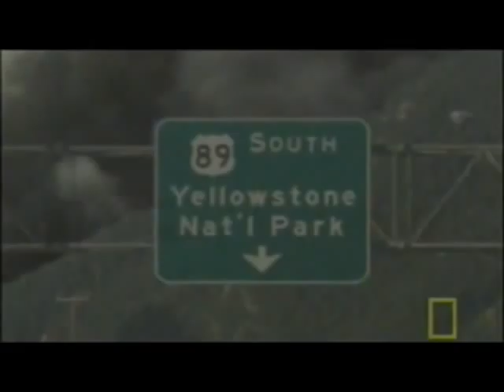Supervolcano music video prototype 5 [collab of N.G.C/ B.B.C,& 'The Longing' by 'Eels']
***Read Before Viewing*** To clarify the apparent non-relevance, I must say this; It's relevant because in most of the song it is stating how Yellowstone is relevant to myself on a personal level . In the last 4 lines before the second chorus [ 2:40 to 3:05 ] it states how I feel towards a girl I have a crush on, which is subsequently totally irrelevant to the video or subject. But after the 2nd chorus it balances that by a set of lines which is extremely relevant to the video itself.
By the way, the only rights I actually own to these media are private rights. But this is only a large tribute to the great 'National Geographic Channel's terrific show 'Naked Science' and it's 2nd episode 'Super Volcanoes', the brilliant 'British Broadcasting Corporation's spectacular television docufiction film 'Supervolcano' and the amazingly expressive band 'Eel's beautifully peaceful song 'The Longing' all in one combined video. I only used my compiling skills in making the video. I hope that the B.B.C, N.G.C & the band Eels consider this as what it's intended to be; a tribute and a promotion to their fantastic work.

This video essentially tells the story of an eruption of the 'Yellowstone' Supervolcano, also explained below;
Earthquakes rock the area surrounding and overlying the supervolcano as magma pushes up on the crust. Geysers explode as heat created by the volcano increases, and hydrothermal activity intensifies. Land deformation destabilizes the rock strata for miles, causing landslides, some of which resulting in mega-tsunamis. The weak rock then let's the viscous, gaseous magma through, and when it erupts the gases violently escape and rapidly combust, resulting in an explosive eruption. This is vented out through a giant ring of volcanic vents called a 'ring fracture' where the vents merged into one ring-shaped vent. After ejecting a total of 2,500 cubic kilometers of magma the pressure decreases & the eruptive vents collapse unleashing pyroclastic density currents across the region. But Yellowstone, inside the ring fracture, falls in on the magma chamber and slams into it. The magma chamber rebounds and the remaining 22,500 cubic kilometers of magma left is depressurized. This results in a giant explosion which pulverizes the Earth's upper crust in the area of destabilized rock strata, an area which extends a total of 100 to 200 kilometers from the Yellowstone National Park's boundaries. The magma is obviously also pulverized, and the great volume of the resulting 'volcanic ash' [glassy fragments of rock 1 10th of a millimeter wide] is dumped across the U.S, crushing tens of millions as roofs collapse. Hundreds of millions die a lasting painful death as volcanic ash destroys their lungs & their bones grow excessively as the lungs can't control bone growth hormones, stretching the flesh & skin in the long,excruciatingly painful process of catastrophic lung failure. And as a haze of hydrogen sulphide acid released by the eruption spreads across the high atmospheric levels of the planet, [not depicted] it cools the planet by blocking out sunlight, killing most crops. And through massive crop failure caused by the sulphur haze, the supervolcano kills 99.9 % of the remaining billions through agonizing starvation, lasting months, or even years as the resulting food rations fall short of providing proper nutrition for the human body. The world is also cooled to the level to which the ice age in our 'geologically near future' is triggered thousand of years early, resulting in the extinction of many species. The ice age lasts tens of thousands of years, and we as a race may not come out the other side.